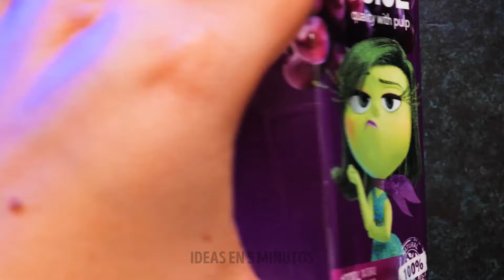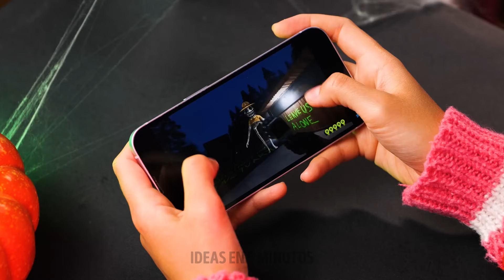[ASMR] MANUALIDADES ESCOLARES DE HALLOWEEN 🎃 ¡IDEAS DE BRICOLAJE TERRORÍFICAS! 🎧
Este video está lleno de ideas divertidas y fáciles de hacer tú mismo para que tus días escolares sean extra espeluznantes y creativos. ¡Agarra tus materiales y disfruta del ASMR mientras creas tus obras maestras de Halloween! 👻